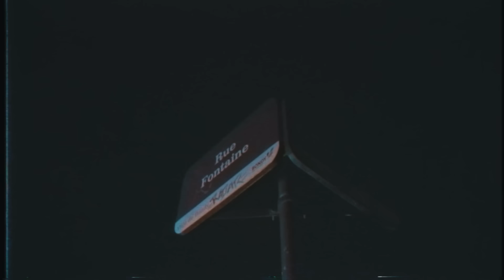Diddi Trix - La Puenta (Freestyle)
Réalisé par @eagleprod